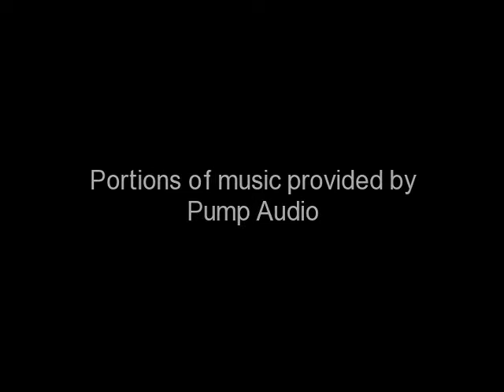Theatre & Dramatherapy, Bluebeard, Part 4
Gilles de Rais & C Perrault's character dancing over the Horror of Humanity. Actors & Director face their fears & promises.
Creative Drama & In-Out Theatre
-Rome,Italy-